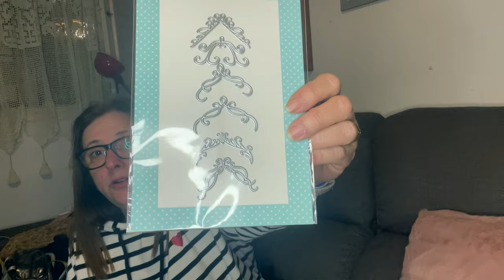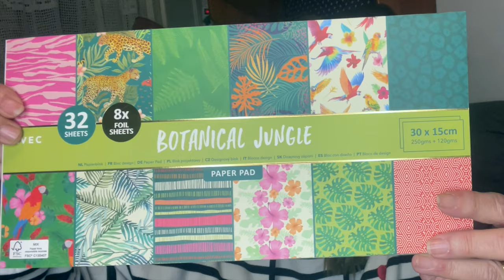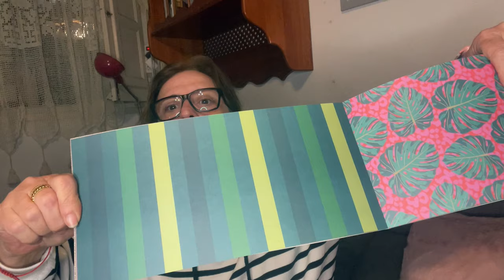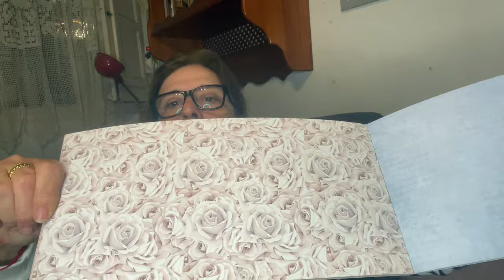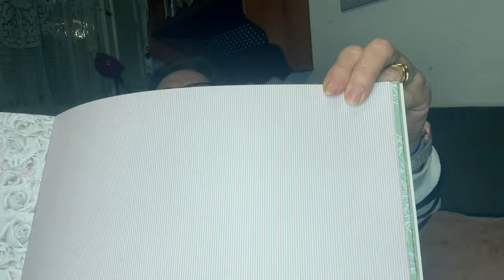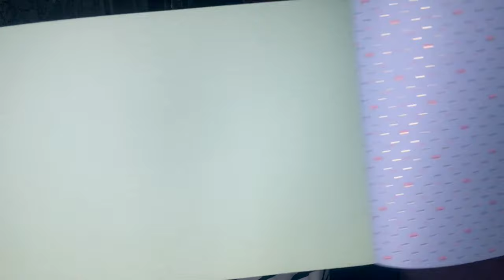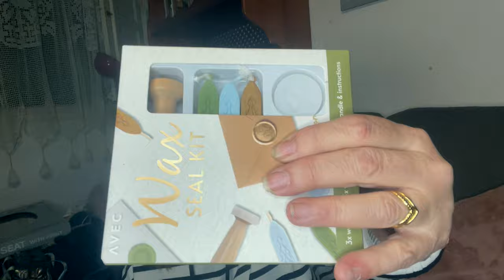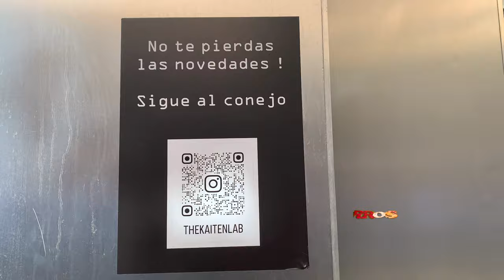“La Nada” = ACTION. Mini Compras Alcalá De Henares. SuSuRRoS DeL PaPeL-Scrap ESPAÑA-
La Nada = ACTION. Mini Compras Alcalá De Henares.
Hola cic@s. De nuevo por aquí, a terminar de enseñaros, mi compra de Action. Esta vez en Alcalá De Henares.
Son muy poquitas de manualidades. Porque os acordáis de la historia interminable? Pues la nada es Action. Entre esto, que os digo y que comprar x comprar ya no me llama la atención…. Mas que nada ya visteis como tengo de saturada mi scrap room y si no lo habéis visto os remito al video:
Entonces ya no quiero acumular. Y mas de lo mismo, aun menos!
No me trae a cuenta.
Así pues, aquí os enseño mis compras. Espero entreteneros un ratito. Mil gracias por compartir estos momentos conmigo.
Y si me comentáis y me das un 👍🏼.
Ya ni os cuento!
Besos para todas y nos vemos prontito 👋🏼👋🏼👋🏼👋🏼